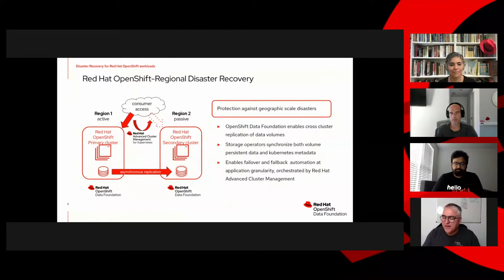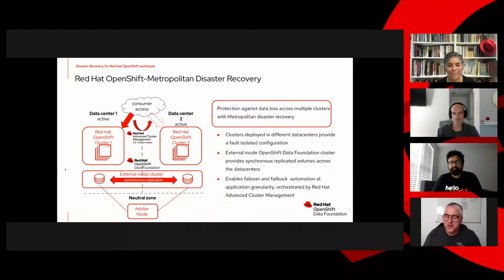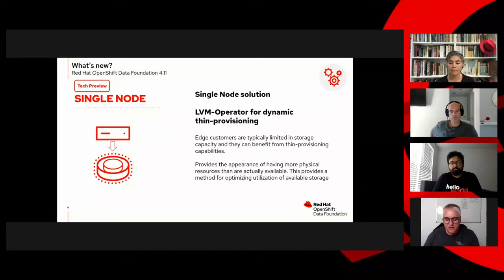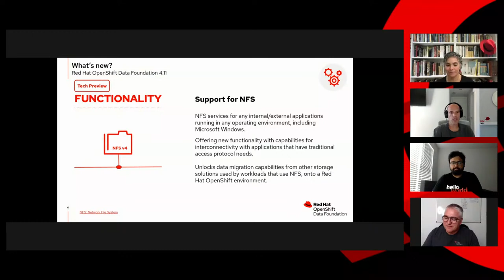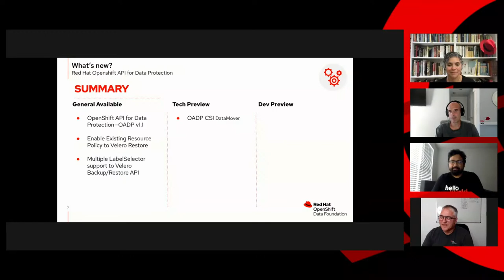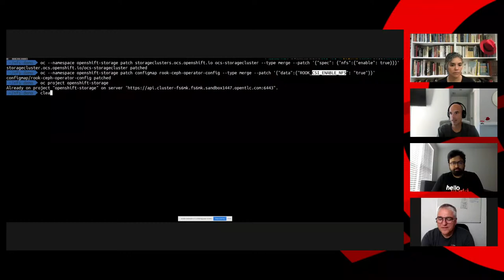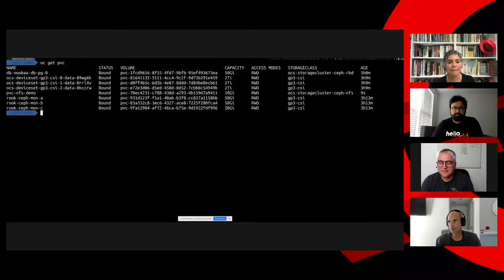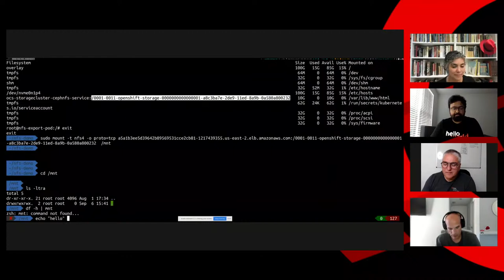ODF 4.11 New Features!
What’s new in ODF 4.11? Themes are Business Continuity and Edge. OADP off cluster snapshots: DataMover, MCG tightens security, bring your legacy apps: ODF supports NFS, DR goes Tech Preview. Join Daniel Parkes, Michelle DiPalma, Marcel Hergaarden, Shubham Dilip Pampattiwar for an update and demo on Openshift Data Foundation 4.11

ODF 4.11 release notes:  red.ht/odf411-releasenotes.

ODF 4.11 Red Hat Documentation link

ODF Kubernetes DR blog

OADP DR site: red.ht/openshift-dr

OADP Backup & Restore Demo youtube video: red.ht/oadp-demo-video

OADP Backup & Restore steps: red.ht/oadp-demo